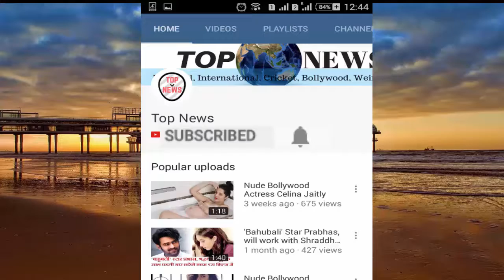SEX के बगैर नहीं रह सकते Salman Khan Koffee with Karan में हुआ खुलासा